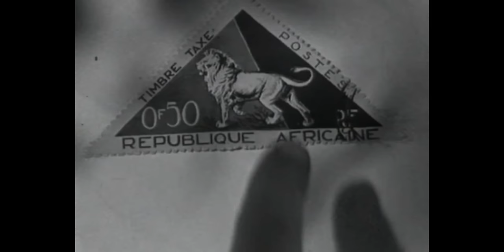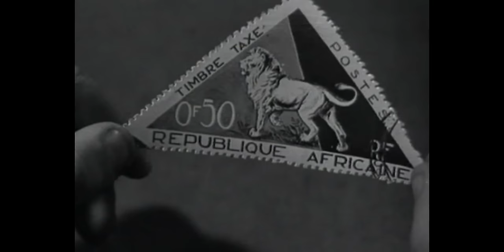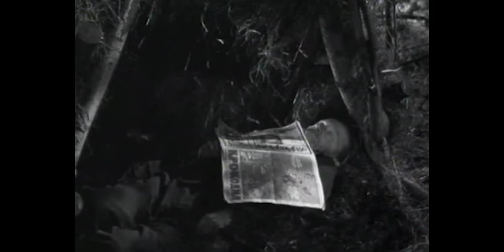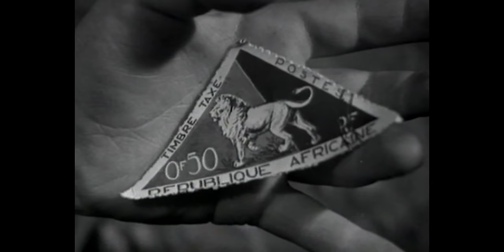Фантазёры (1965) | Фильм для детей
-- - - Герои этого фильма - юные фантазеры. Они никого не обманывают, просто придумывают необыкновенные истории, и сами в них верят.

режиссер: Исаак Магитон
сценарий: Николай Носов
директор фильма: Г. Купершмидт
оператор: Бенцион Монастырский, Михаил Гойхберг
композитор: Анатолий Лепин
художник: Мария Фатеева
монтаж: Р. Скорецкая
в главных ролях: Яков Овчуков-Суворов, Олег Хренников, Олег Цуприков, Сергей Рыжов, Елена Новикова, Светлана Харитонова, Николай Граббе, Владимир Лебедев, Юрий Никулин, Лидия Королёва
жанр: детский
год: 1965
страна: СССР